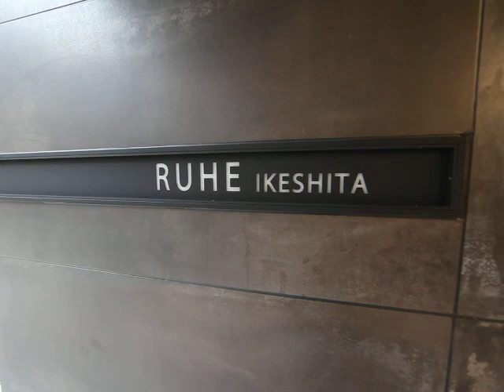ルーエ池下 外観動画